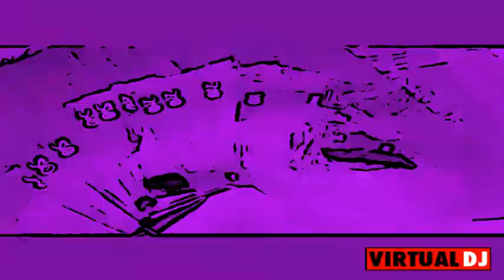Ich mache aus dir nen Zwerg